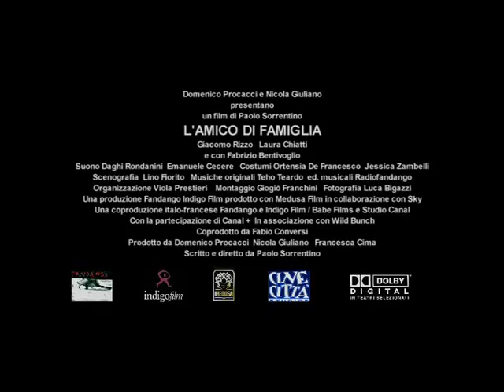Фильм "Друг семьи" (2006) Трейлер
Сюжет: Джеремия ростовщик и портной в одном лице. Один из клиентов просит одолжить некоторую сумму  для проведения свадьбы. Совершенно неожиданно Джеремия влюбляется в невесту, дочь заёмщика. Режиссёр Паоло Соррентино.

После того, как планка задачи, которую предстоит решить персонажу была поднята очень высоко (от Джеремии сбежала нищая румынка), мне показалось, что невеста должна будет влюбиться в него искренне. Это позволило бы создать более интересный персонаж, с каким-то глубоким внутренним миром. Но нет, старое доброе плутовство. Тем не менее очень понравился Джеремия, как искусно выписана его отвратительность. И походка пингвина, когда спешит - он одной ногой идёт быстрее, чем другой. Скупость его бытовая, просто прелесть.